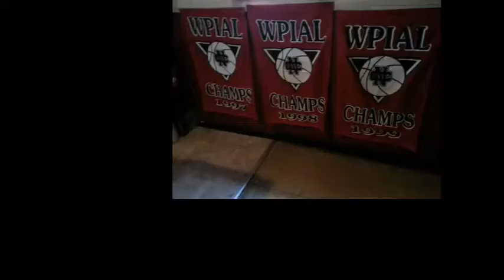NCTV45′s NewsWatch NewsBrief Friday Segment 4 March 10, 2017